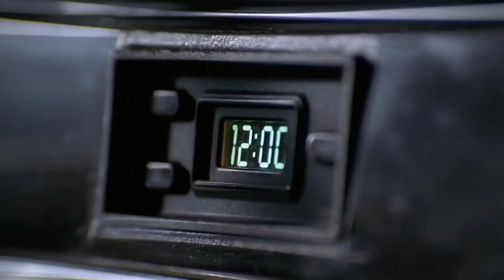Alex Krycek: el intento de asesinato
¿Hierba mala nunca muere?